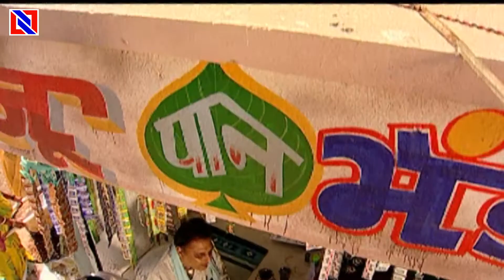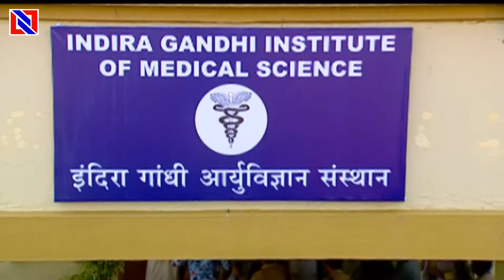बाहुबली - UP Ki Gundai - Bahubali Is Back - Bhojpuri Serial - Episode 6 - Bhaktipur Serial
Digital Partner : INN Network
Company : Shivoham Entertainment Pvt Ltd.